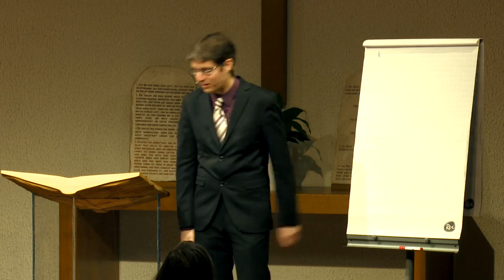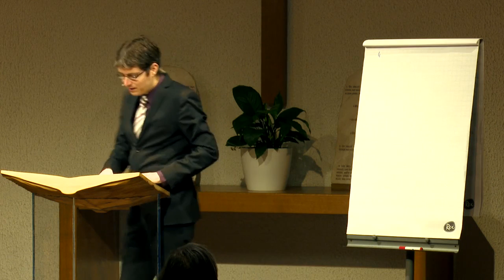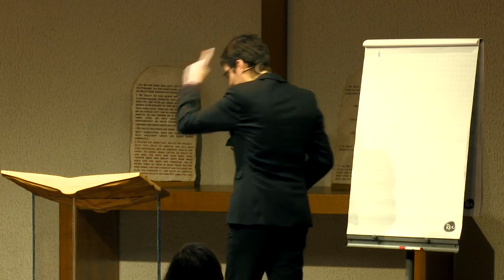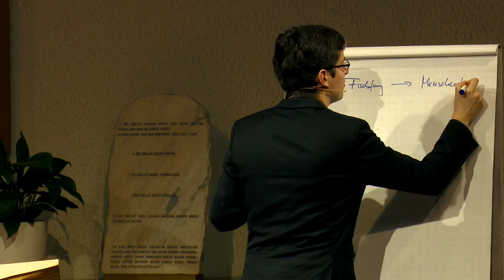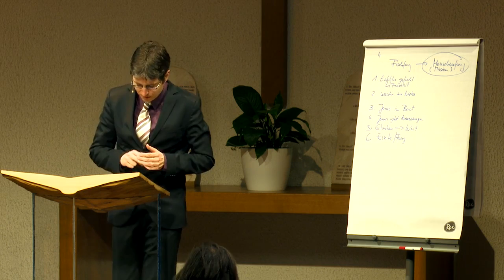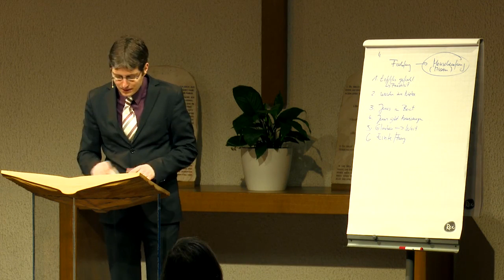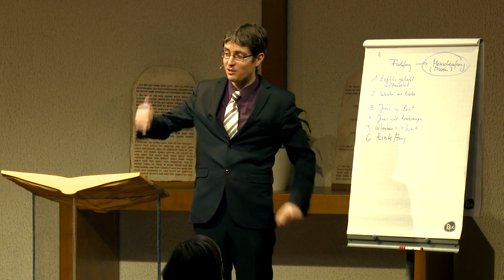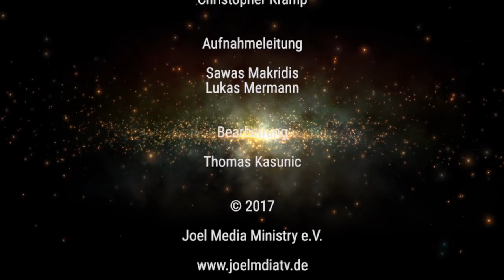57. »...und ich will euch zu Menschenfischern machen!«, Lk 5,8-11 (Der Ersehnte 57)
Ein chronologisches Vers-für-Vers Bibelstudium über Leben und Wirken von Jesus Christus
Teil 56 aus der Serie Der Ersehnte: Die Berufung der Jünger (Lk 5,8-11)
Mit Dank an Joel Media Ministry!

„Der Ersehnte“: ein Vers-für-Vers Bibelstudium wird das Leben und Wirken von Jesus Christus detailliert und chronologisch beleuchten. Die verschiedenen Evangeliumsberichte werden in ein harmonisches Ganzes zusammengefügt und die vielen alttestamentlichen Wurzeln und Bezüge aufgezeigt. Thema: Berufung der Jünger und Missionsauftrag (Lk 5,8-11),

Inhaltsübersicht:
00:01:58 Rückblick (Lk 5,1-7): “Aber auf dein Wort” (Lk 5,5b): Wie stark der Glaube ist, zeigt sich darin, dem Wort Gottes zu folgen auch wenn es gegen die eigene Erfahrung spricht. Niemand arbeitet vergeblich wenn er auf das Wort Gottes hin hinausfährt (1 Kor 15,58).

00:03:52 Anbetung: Simon Petrus fällt zu den Knien Jesu nieder (Lk 5,8). Das Niederfallen vor jemandem ist normalerweise eine Form der Anbetung (Offb 19,10; Mat 2,11; Apg 10,25-26). Petrus erkannte seine Sündhaftigkeit. Unbekehrte reden über Jesus als wäre er nur ein Religionsstifter. Je mehr man Jesus wirklich kennenlernt, desto mehr sieht man die eigene Unwürdigkeit. Vor Scheu niederfallen (2.Mose 20,19; Ri 13,20-22; Apg 9,3-6).

00:10:55 Jesaja schaut den Herrn (Jes 6): Wenn Menschen plötzlich realisieren wie nahe Gott ihnen ist und sie ihre eigene Unwürdigkeit erkennen, dann sehen sie dass sie eigentlich des Todes sind (Jesaja 6,5). Das erkannte auch Petrus als er realisierte dass sein Theologie-Lehrer Kontrolle über die Fische hat (als Schöpfer).

00:12:42 Parallele von Petrus und Jesaja: zuerst erfolgt Sündenerkenntnis (Luk 5,8; Jes 6,5) aufgrund der offensichtlichen Manifestation von Göttlichkeit und dann gibt es einen Missionsauftrag (Joh 5,10b; Jes 6,8-9). Die Jünger waren völlig überwältigt vor Erstaunen, was Jesus tun kann (Luk 5,9). Thema: Sieg über die Versuchung »Die 4 Stufen zur Sünde«, Olaf Schröer, ab ca. 01:31:00

00:15:42 Gott kann wahrhaft Großes tun (Luk 5,9-10): Es gibt auch in unserem Leben Situationen da merkt man selbst: Gott hat etwas völlig Unbegreifliches für mich getan. Was uns manchmal fehlt, ist das Bewusstsein dass Gott wirklich Großes tun kann. Wie oft ist uns bewußt dass Jesus wirklich Gewaltiges, Großes, Außergewöhnliches tun kann? Tip: Serie »Der Unvergleichliche Jesus«, Nicola Taubert,

00:18:16 »Fürchte dich nicht!« (Lk 5,10b): kommt oft in der Bibel vor (der Bund: 1.Mose 15,1; Offb 1,17; Lk 1,13.30; etc.). Manchmal passiert es, dass wir unsere Unwürdigkeit sehen, zu tode verzweifeln und nicht mehr glauben dass uns geholfen werden kann. Gott der sich in seiner Herrlichkeit zeigt und sich uns in unserer Unwürdigkeit offenbart, ist der selbe Gott der unsere Schulter berührt und sagt: “Fürchte dich nicht!”.

00:23:58 Jesus beruft Simon zum Menschenfänger (Lk 5,10). Jesus hat die Jünger einzeln berufen: jede Entscheidung für Jesus ist immer eine individuelle Entscheidung. Der Fischfang hat mit dem Menschenfang (gr. Wort für “lebendig fangen”) zu tun: “Fische” lebendig herausholen, aus einer Umgebung in eine andere. Entscheidend ist: ist Jesus mit im Boot oder ist er nur in Sichtweite? Wenn man Jesus im Boot hat, seinen Anweisungen folgt und auf sein Wort hin glaubt, dann wird es ein großer Fang (reiche Ernte). Tip: Serie »Lehre einen Menschen das Fischen« (eng/ger),

00:33:40 Wer Jesus nachfolgt wird zum Menschenfischer (Mt 4,19-22). Jesus beruft seine Jünger nicht durch Befehle, sondern durch eine Einladung es ihm nachzutun, er schickt sie auch nicht auf eine Rabbi-Schule. Sie haben ihren Beruf und ihr Eigentum verlassen (Mt 4,20; Mk 1,18; Lk 5,11; Mt 19,27) und ihre Eltern (Mt. 4,22; Mt 10,37; Mk 1,20) - wie die Leviten (5.Mose 33,9-10). Wenn Gott beruft hat er vorgesorgt (Mk 1,20)